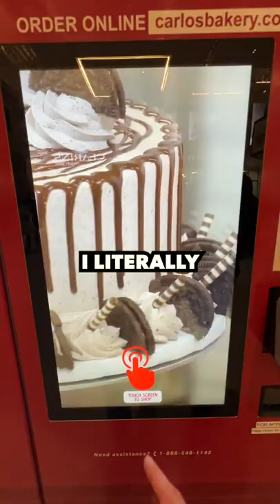SEEING HOW MANY LICKS TO FINISH A CAKE